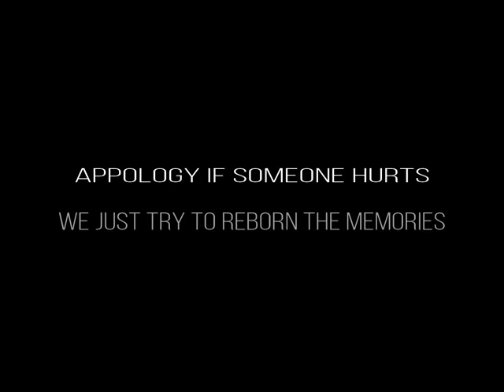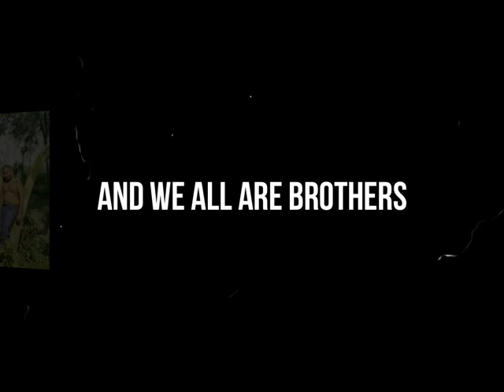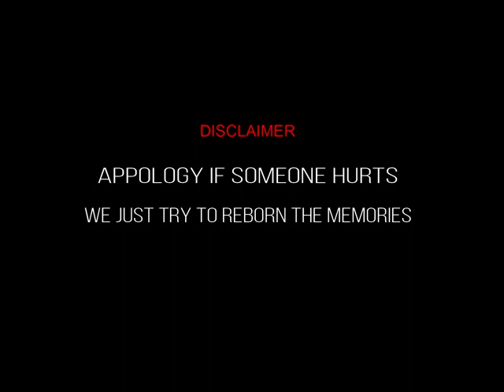Birganj Pilot The Family 2007 to 2018 Full Movie 720p Blue Ray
Birganj Pilot  The Family 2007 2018 Full Movie |